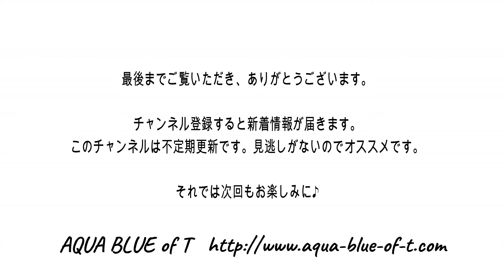無限に食べれて罪悪感なし!！ワカメとエノキのナムル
『Kumiko's kitchen』
フィットネスインストラクターが作る高たんぱく低脂肪料理をご紹介します。
カラダの中から美しくなりたい方やダイエット、カラダ作りをしている方におすすめの内容です。

【低糖質おかず】
無限に食べれて罪悪感なし!！
水で戻すワカメとレンチンしたエノキで簡単クッキング。

エノキ　一株
ワカメ（乾燥）大さじ4（10g）
ポン酢（めんつゆでも可）　小さじ2
すりごま　適宜
ニンニク（チューブ）5cm
鷹の爪　適宜

（お好みで）
刻みネギ　適宜
ラー油　　適宜

鈴木久美子

【アクブルチャンネル】
このチャンネルはアクブルスタッフが各自のテーマに沿って
様々なジャンルの内容で動画を配信しています。

サブちゃんねる　kyoko kubota 【AQUA BLUE of T】
イベントやセミナーなどの模様を短く編集してアップしています。
面白く楽しくの編集や説明等は一切ありません(笑)
ただただ流してます。

いいねっと思った方はGoodボタンとコメントもお待ちしています。励みになります！！見逃しないですよ～オススメです♪
それでは次回も、お楽しみに。
動画編集＆チャンネル管理：くぼた